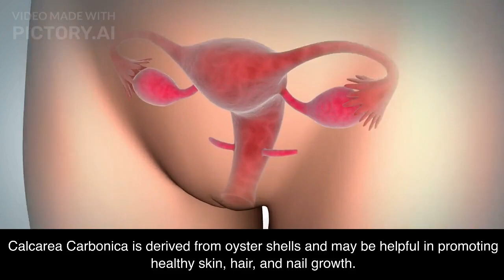Homeopathic Medicine for Anti-Aging: Natural Remedies for Youthful Skin and Health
In this video, we will explore the fascinating world of homeopathic medicine and its potential benefits for anti-aging. Homeopathy, based on the principle of "like cures like," offers natural remedies that can stimulate the body's own healing mechanisms. Join us as we discuss the use of homeopathic remedies made from plant, mineral, and animal sources. Discover how these remedies can address various signs of aging such as wrinkles, age spots, dry skin, sagging skin, and hair loss.